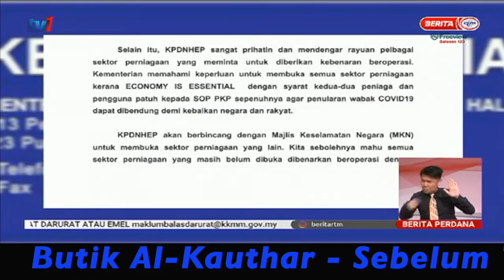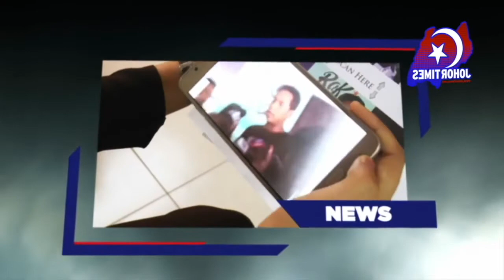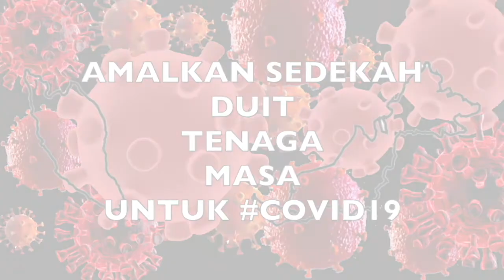KEBENARAN UNTUK LEBIH BANYAK SEKTOR PERNIAGAAN BEROPERASI